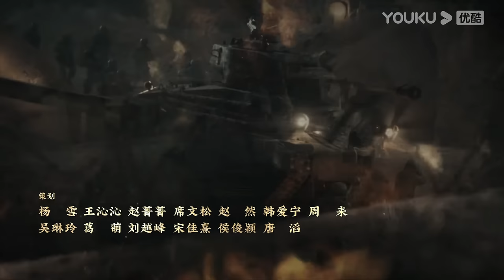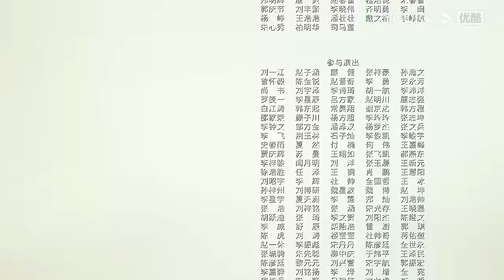【FULL】侦察英雄 Scout Hero EP31 | 罗晋马思纯以智克敌，在黑暗中寻找光明 | 罗晋/马思纯/黄澄澄/曹璐 | 战争历史片 | 优酷华语剧场